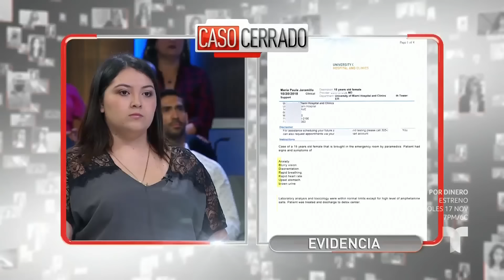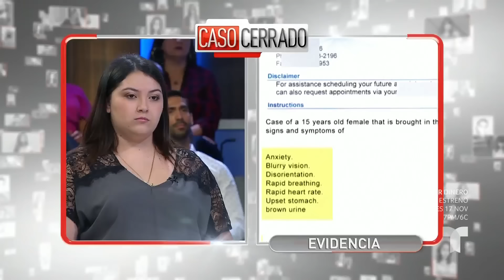Caso Cerrado | ¡La peor mamá regresa por nosotras! 🏫💊🤒👭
Video oficial del programa de Telemundo Caso Cerrado. Paula demanda a su madre, Ángela, por la mala influencia que supone para ella y su hermana y exige $20.000 dólares como compensación. La demandante comenta que su madre las abandonó cuando eran niñas y hasta hace poco regresó, afirmando haber cambiado su estilo de vida. Sin embargo, todo parece indicar que sus malos hábitos nunca desaparecieron y ahora se ha convertido en una mala influencia dentro del hogar.

Drogo a mi hija para mejorar su rendimiento | Caso Cerrado | Telemundo